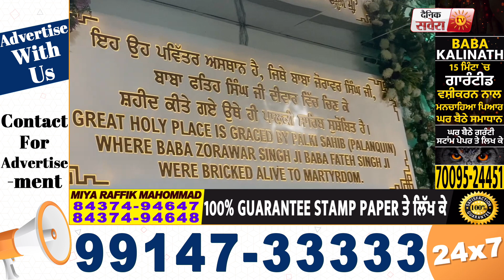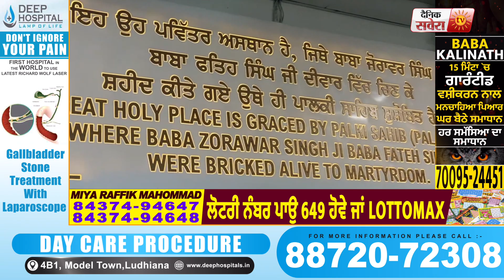Exclusive: Shri Fatehgarh Sahib के शहीदी जोड़ मेले को समर्पित Adv.Harpreet Sandhu ने बनाई Documentary